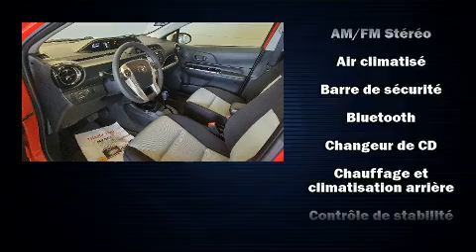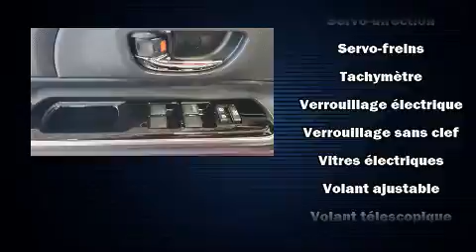2015 Toyota Prius c GR ÉLECTRIQUE/HYBRID/AC/ECO MODE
Léveillé Toyota
1369 Montée Masson

Nous avons tout un spécial sur la Toyota Prius c 2015. Affichant moins de 80 000 km au compteur, ce véhicule affiche une consommation de carburant de 5 litres aux cent kilomètres. Grâce à la souplesse de son efficace moteur 4 cylindres, les passages de vitesses se font tout en douceur, vous bénéficierez aussi d'une expérience de conduite confortable et prévisible. Parmi les principales caractéristiques on retrouve des sièges baquets avants, un essuie-glace de lunette arrière, un ordinateur de bord, climatiseur avec commande automatique de température, rétroviseurs extérieurs chauffants, glaces à commande électrique, télédéverrouillage, et l'ouverture automatique de la glace du conducteur. L'habitacle propose de nombreuses solutions de rangement qui sont le reflet d'un souci élevé du détail. Ce véhicule comporte de nombreuses caractéristiques de sécurité: coussins gonflables à l'avant, rideaux gonflables pour protéger la tête, système antipatinage, système d'assistance au freinage, un avertisseur d'urgence, et freins antiblocage. Le dispositif de stabilité électronique tente de maintenir votre véhicule sur la route quelles que soient les conditions routières. Notre objectif: offrir les meilleurs prix et le meilleur service à chacun de nos clients. N'hésitez pas à nous appeler.